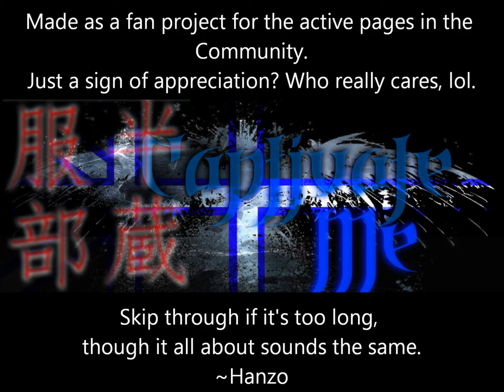"Captivate Me" [Fan made project]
Here it is, as I said.